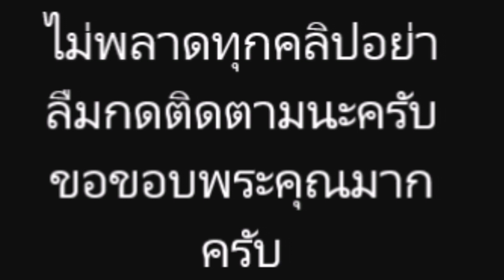จัดเต็มชุดว่ายน้ำ "มิน-พีชญา"ขอเซ็กซี่แบบน่ารักไม่เน้นโป๊